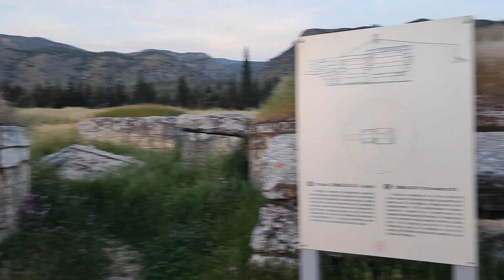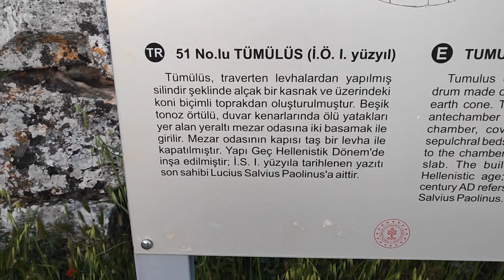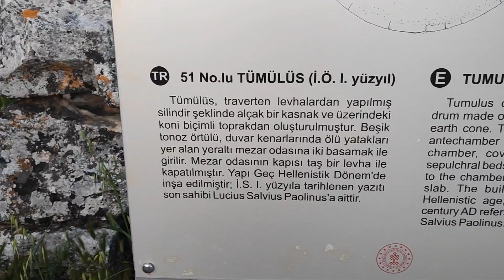Neden toprağı bol olsun denir? Pamukkale Hierapolis Tümülüs mezarları Anlatan: Dr. Devrim Alkaya